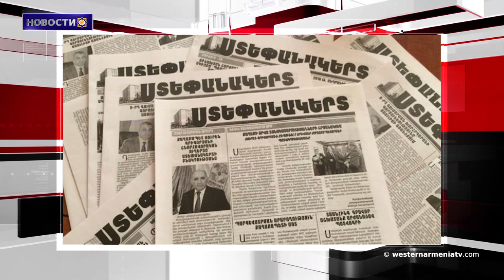Турция продолжит борьбу за истребители F-35.Новости 2019-09-12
1.Опубликован пятнадцатый выпуск ежемесячной официальной газеты Западной Армении Родина
2.Основные цели нашего визита в Арцах, лучше узнать  страну и вносить предложение  по достижению мира.Гий Тесйе
3. Турция продолжит борьбу за истребители F-35
4.Bloomberg: Дональд Трамп обсуждал вопрос об ослаблении санкций против Ирана
5. Еженедельнику "Степанакерт" 22 года
6.Важное арменоведческое исследование на персидском языке